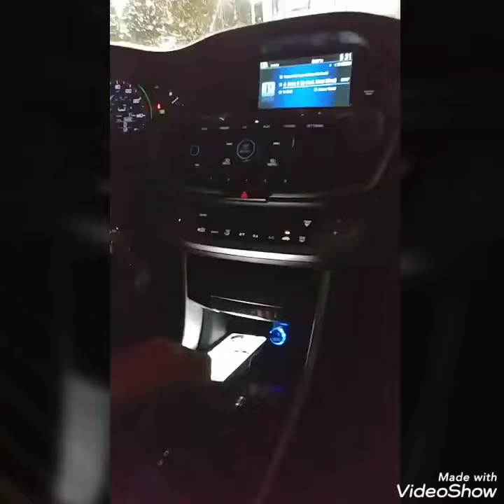New Jersey drive